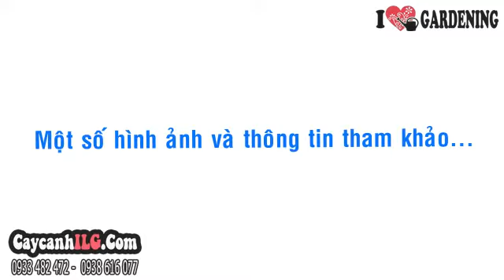Cây Môn Trắng (10cm – Ms: 04364)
Cây môn trắng (Caladium bicolor sp.)  hay cây môn đốm, là cây thân thảo lâu năm, lá hình tim có đốm trắng. Cây môn trắng hay cây môn đốm trắng là cây sân vườn đẹp, trồng trang trí bồn hoa, trang trí sân vườn, trồng tạo thảm màu…

Tất cả thông tin, cách chăm sóc và giá Cây Môn Trắng (10cm – Ms: 04364) tại